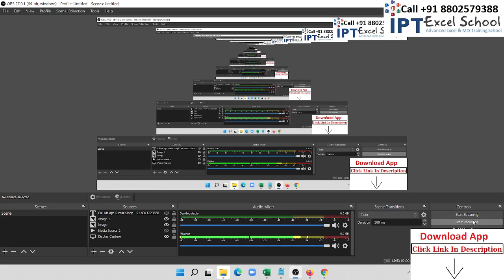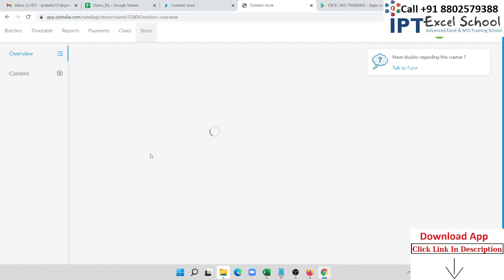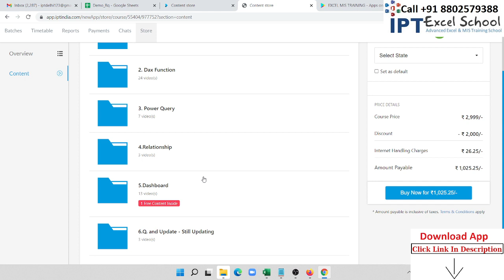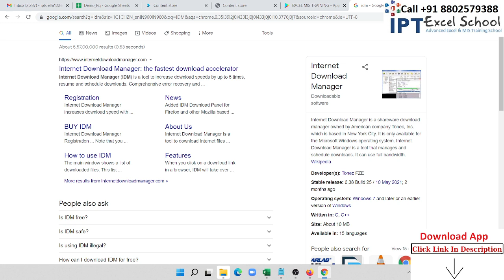Microsoft Power BI Course - Become an Expert Today